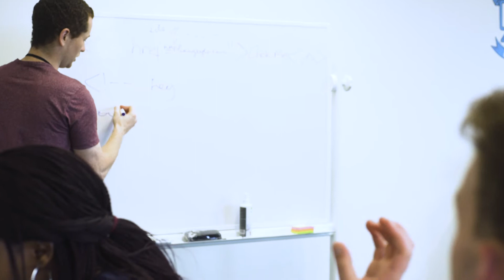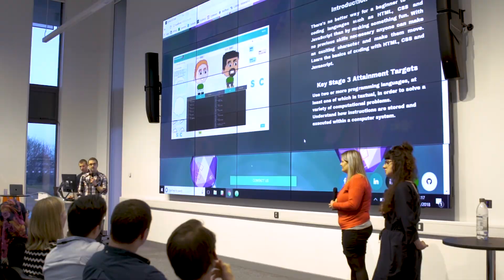Bootcamp #1 - Final Video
The final video for our very first School of Code Bootcamp. A free coding bootcamp experiment in Birmingham that took people from absolute scratch through a software development course in just 16 weeks.

Head over to bootcamp.schoolofcode.co.uk to find out more and get in touch